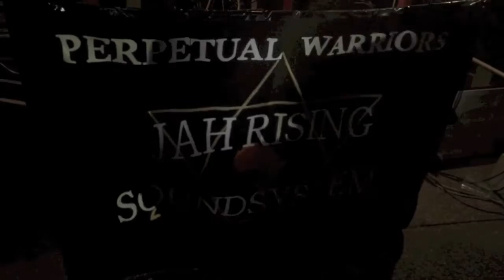ONE LOVE JAMAICA FES 2016 TOKYO /JAH RISING SOUNDSYSTEM RED-I,PAPA U-Gee ,RASTARO